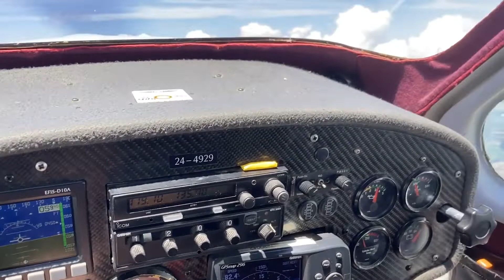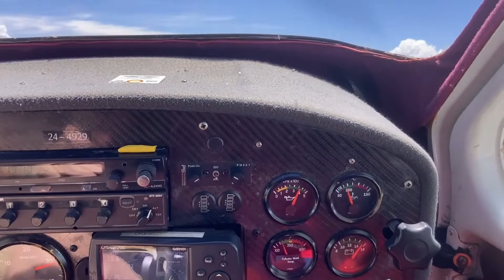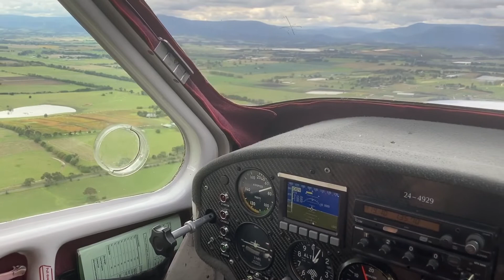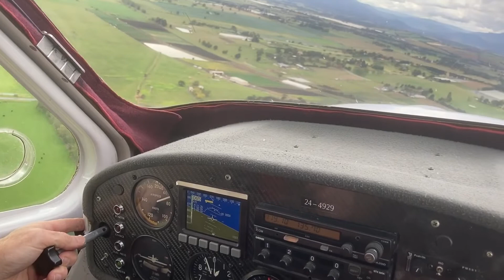Beautiful Jabiru flight with scattered cloud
This was one of the most beautiful mornings for flying around the Yarra Valley we’ve had, so I thought I’d put it up and share some of the most stunning views of the ranges we’ve seen so far. We departed NNE past Yarra Glen racetrack and tracked up the Melba highway to between Kinglake and Toolangi, then turned roughly SE climbing 6500’ to track past Maroondah Dam, and Healesville, before turning back to Lilydale airfield. Most of the footage is from around 4500’ to 6500’ AGL, to keep away from A/C on training flights. I’ve put up a few videos of longer cross country flights but it is still amazing how much fun you can have just flying around the training area when you don’t have time for a longer flight. The landing is actually from a different flight in which we were coming back from a visit to Tyabb during which we helped the Peninsula Aero Club guys put up their new flagpole, and also during which I demonstrated one of my worst Jabiru landings, floating down RWY17 and finally touching down abeam the clubhouse. (See related clip on this channel. Hmmm. Always learning.) Anyway, hope you enjoy some of the great views on this flight. Cheers, JF.